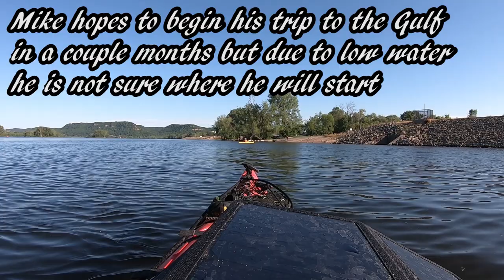Kayaking Camping and Traveling 4 Days on the Mississippi River Ep. 2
Kayaking Camping and Traveling 4 Days on the Mississippi River
The final episode of this mini series spending 4 days on the Mississippi River. It was a great time and I cant wait to paddle my river again!

Gear Links:
I have signed up for Amazon Associates which provides me special links to products I use for ease of purchase for you, the viewer. This is a great way to find the products I use as well as give me a small percentage back from the purchase if you use my links. I appreciate your help and support!

Garmin GPS
Snug Pak Dry Bags
Snugpak Jungle Bag
Snugpak Ionosphere
MSR Dromedary Bag
Werner Shuna Paddle
Sea to Summit Compression Bag
MSR Pocket Stove
Tilley Ltm6 Airflo Hat
Hennessy Hammock-Jungle Expedition Zip
Nite Ize S-biner size #3
ThruNite LED Flashlight Archer
Pelican 1040 Micro Case
GoPro Swivel Mount
Klymit Luxe Pillow
Samson Lash-It Twine
Headlamp Foxelli
Paddle Leash
Mount Hagen Organic Instant Coffee
Anker Portable Charge
Oakleys Half Jackets 2.0
NRS Half Ringer Guide Gloves
Sun/Paddling Shirt
Stanley Adventure Cook Set
C-Tug Kayak Cart
Sand Spikes
Hennessy Rain Fly/Tarp